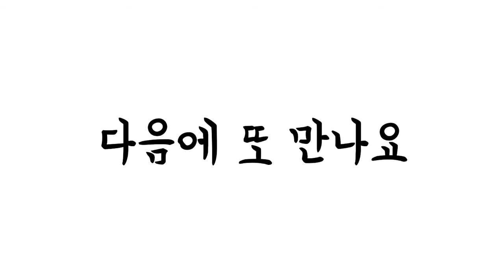탐방했어요-입항하는어선들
2022년 3월 22일 오늘은 소래포구로 들물 때 들어 와서 하역작업을 하는 풍경을 보며 하루를 보낸 날이다. 나는 배들이 들어 오고 나가면서 분주한 포구 분위기가 참 좋다.